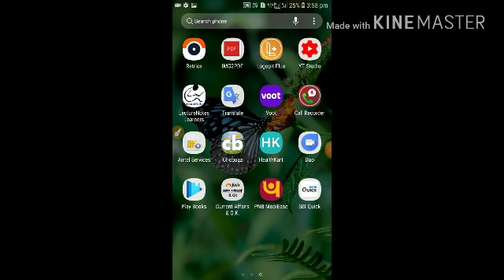Khuskhabri ITBP CONSTABLE TRADESMEN KI EXAM DATE AGYI SEE FULL VIDEO WITH OFFICIAL PROOF MUST WATCH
Thanks budy
Keep suppourting love u

♡♡♡♡GOVERNMENT JOBS ANALYSIS